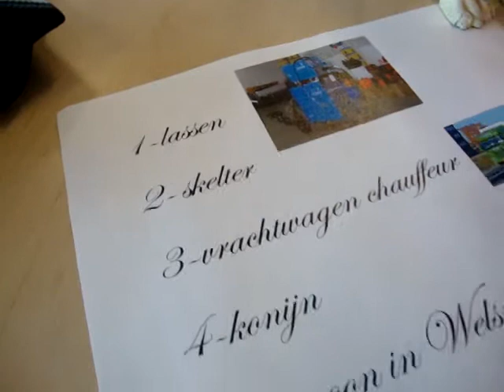Doemiddag AMS Franeker 19 februari